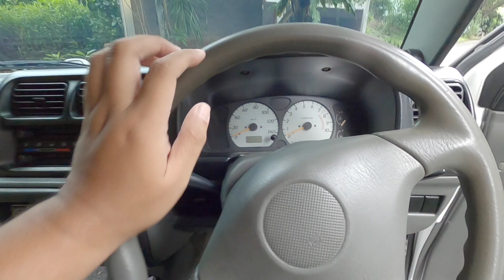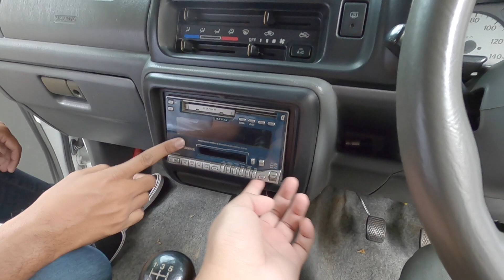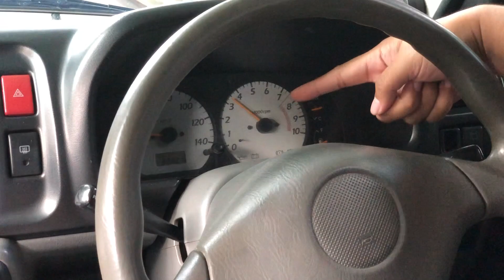Jimny TURBO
Ini adalah Jimny generasi ke 3, bukan yang seperti Jimny untuk ayah milik Fitra Eri,l. Mengenai Jimny Turbo ini kami membahas bersama Jejelogy.